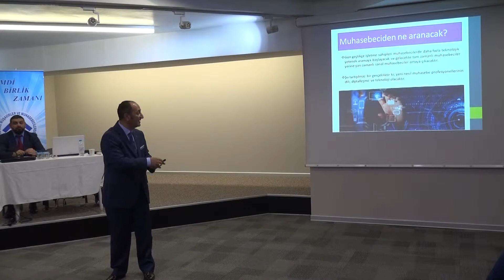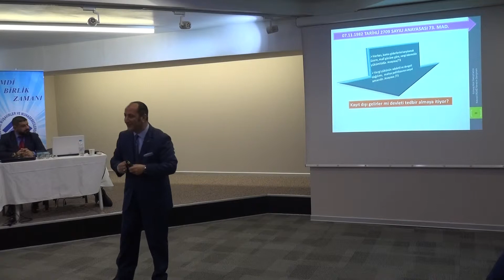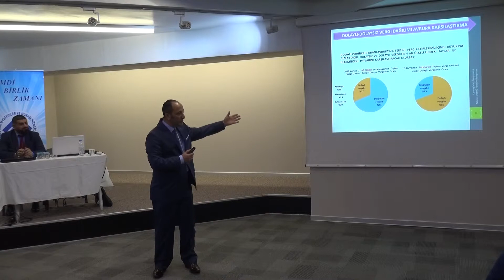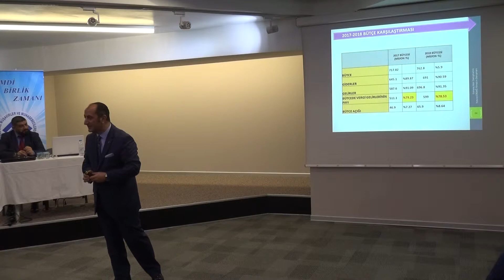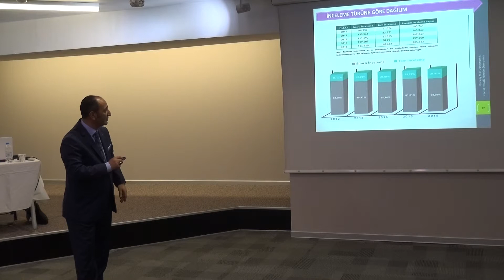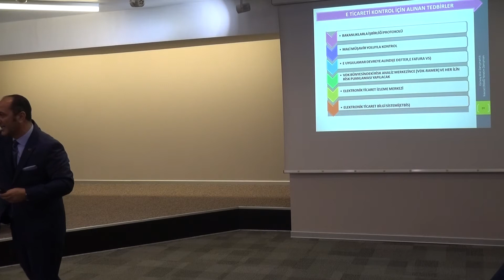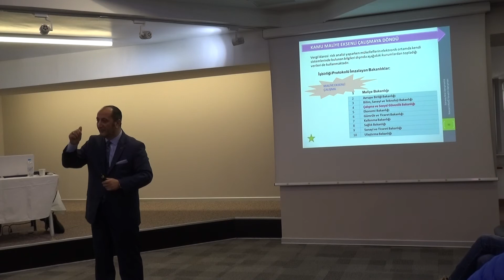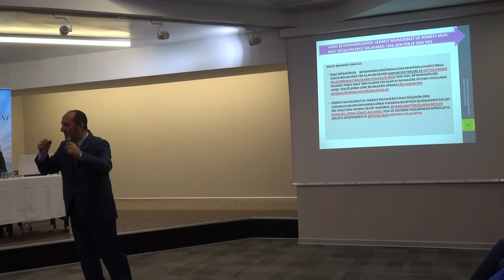İKTİSADİ TV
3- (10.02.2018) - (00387) -  İstanbul Meslekte Birlik Yönetim Kurulu Üyesi Nevzat Erdağ "Bilişimde Vergilendirme ve Uygulamalı Defter Beyanı Sistemi " Sunumlarına Devam Etti.